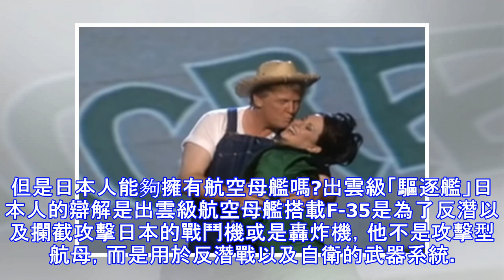美國人：阻止日本建設航母！空空導彈擊落轟-6K是可以接受的？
F-35B日本購買42架F-35B短距起飛隱身戰鬥機在全球範圍內引發爭論，美知名媒體發文《阻止日本建設航空母艦》一文，質疑日本人重組航母艦隊的做法有違他們在戰後做出的承諾。文章稱，二戰期間，日本擁有全球最好的航母艦隊和零式戰鬥機，他們的海軍和飛行員都是世界最好的之一。但他們最終失敗了，戰後被解除了發起戰爭的權力，並且，日本不得擁有攻擊性的武器---包括建造航空母艦。 但是目前看來，日本已經決定將兩艘出雲級直升機航母改造成真正的航母。一直以來，日本人將出雲級稱之為「直升機驅逐艦」，但是任何人一眼看過去，它更像是一艘航空母艦，熟悉的直通甲板和艦橋，排水量19000噸，看起來像是美軍十萬噸航母的影子...